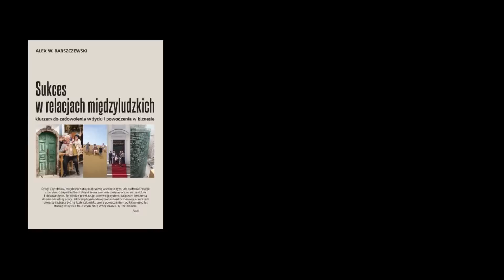Jak zabrać się za fitness - Życie pełne życia cz. 17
Wyjatkowo opisuję jak zabrałem się za dziedzinę,  w której jestem bardzo cienki - sprawność fizyczną.  Może się przydać mój sposób myślenia jak też konkretne działania.
Jesli interesują Was postepy i inne szczegóły tego co w tej dziedzinie robię to zapytajcie w komentarzach :-)
Zapraszam do zapisania ssię na moja listę mailingową, aby raz na dwa tygodnie byc poinformowanym o nowych filmach, postach i moich bezpłatnych wystapieniach

Polecam przeczytanie książki “Sukces w relacjach międzyludzkich”, do kupienia na wysyłka bezpłatna!